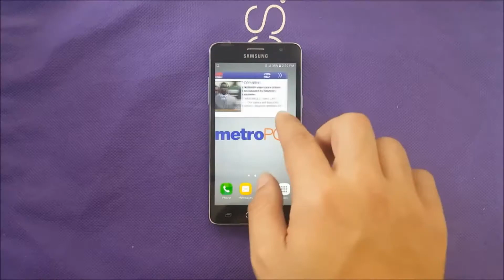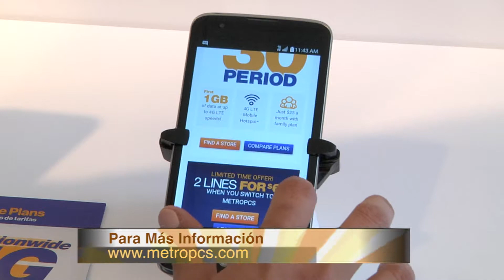114166 DSWFL METRO PCS SWITCH